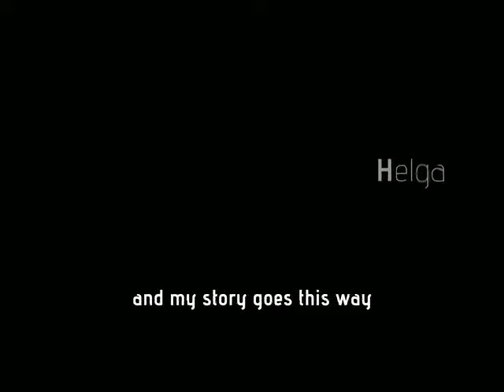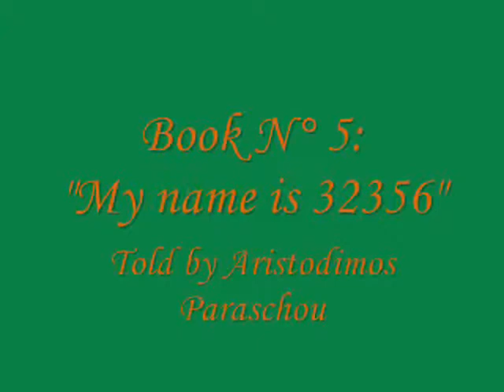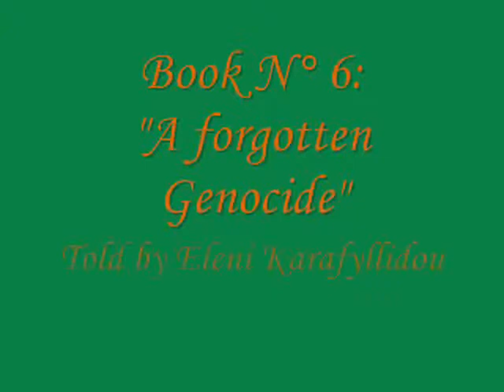Human Library Project - Greek Event Book Catalogue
Teaser of the interviews realized in Greece within the project "Human Library: the rest is history", funded by "Europe for citizens" programme.
Find out more information on the project and whole interviews